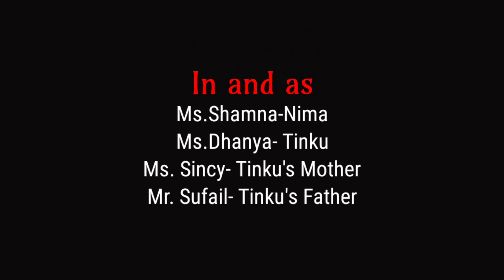A different Diwali/Class3/English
Progressive School Online